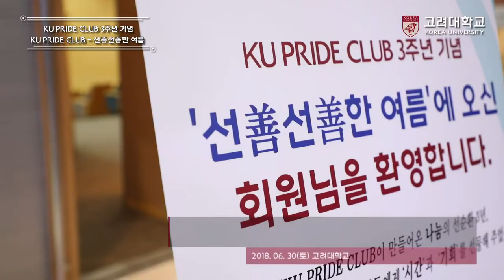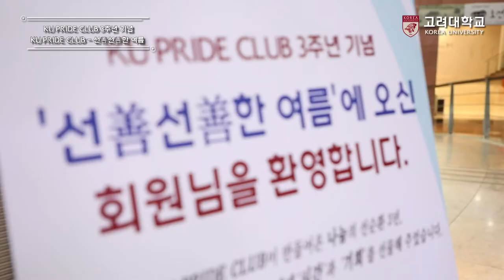[고려대학교 Korea University] KU PRIDE CLUB - 선善선善한 여름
KU PRIDE CLUB - 선善선善한 여름

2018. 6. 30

고려대학교